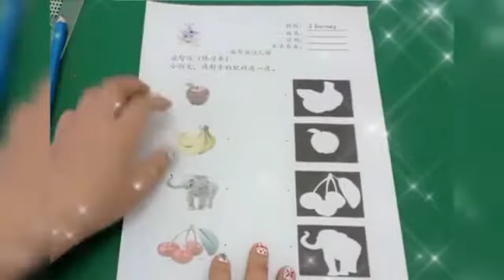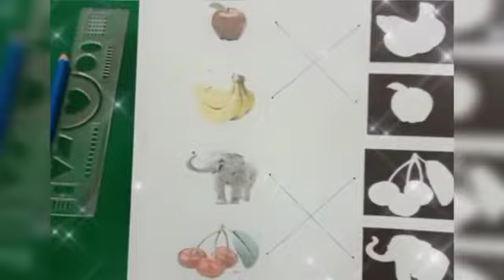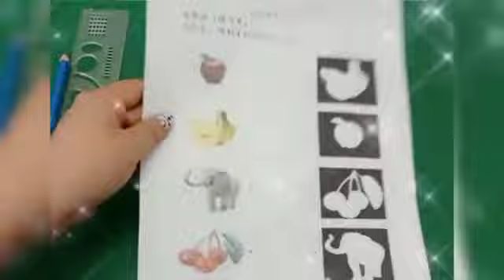3Years——影子配对(练习单)